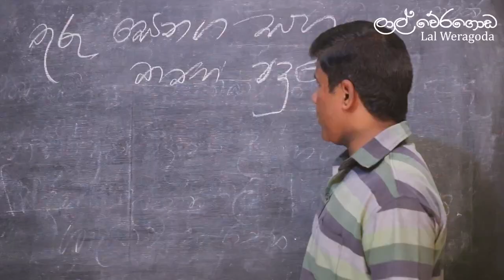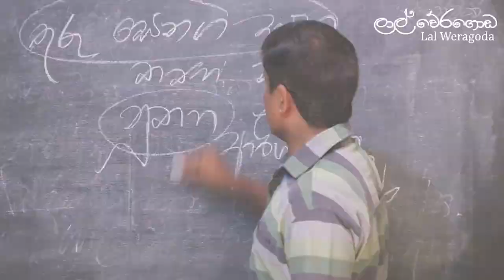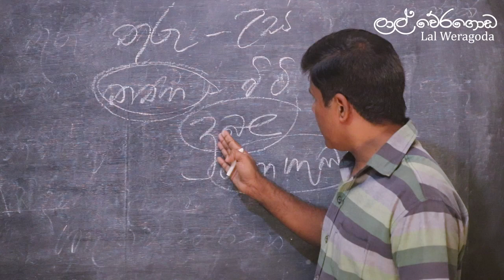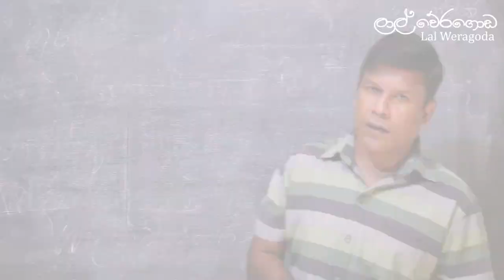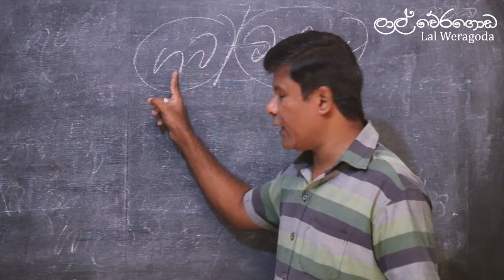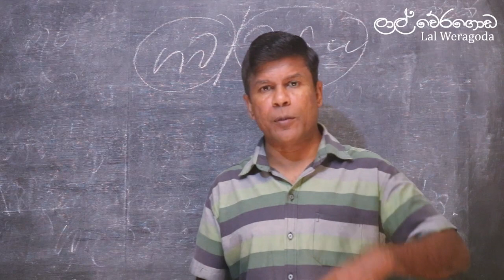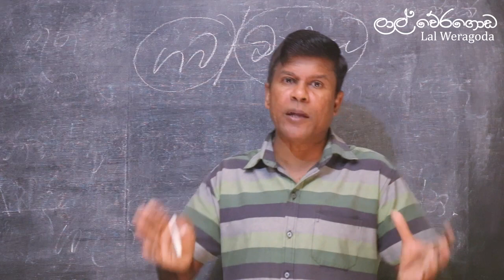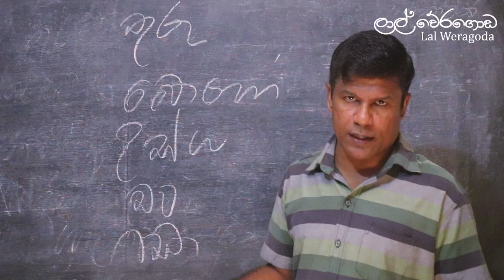Lal Weragoda | නූතන පද්‍ය තුරු සෙනඟ හා තණ පඳුර රස විඳීම | Part 1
Lecture | Lal Weragoda

Lal Weragoda
thuru senaga
thuru senaga hai thana padura
nuthana padya rasaswadaya
sinhala lessons
advanced level sinhala
ordinary level sinhala
නූතන පද්‍ය තුරු සෙනඟ හා තණ පඳුර රස විඳීම
gurugedara
ගුරු ගෙදර
guru gedara